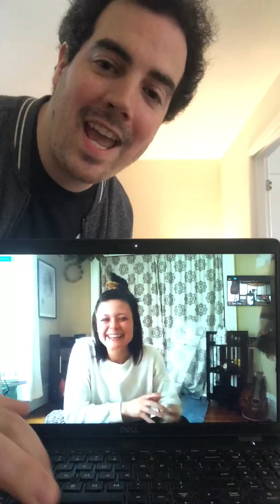Zoom Toonz “Somewhere over the Rainbow” ft. Dan & Mikaela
We get serenaded by Mikaela’s beautiful flute playing while Dan sings “Somewhere over the Rainbow” from the Wizard of Oz!